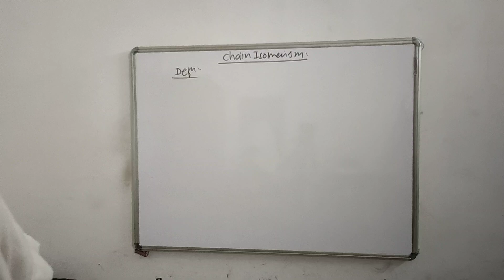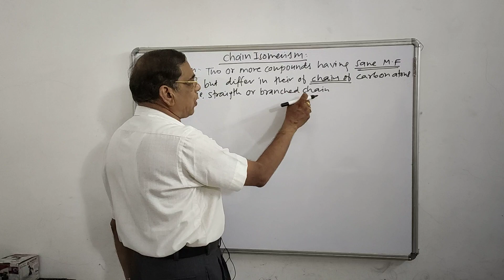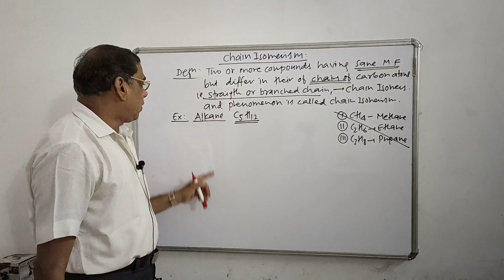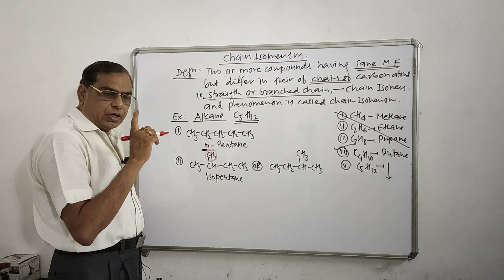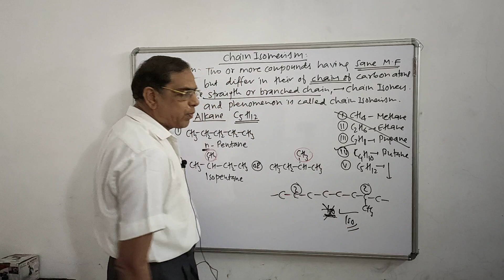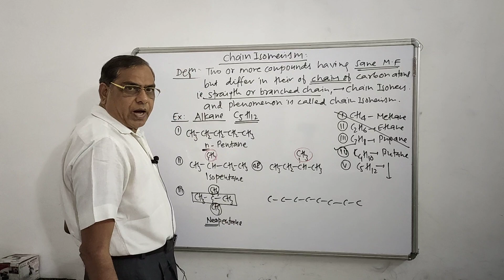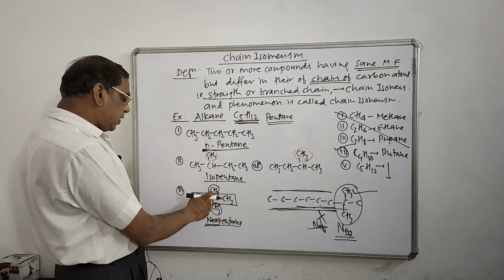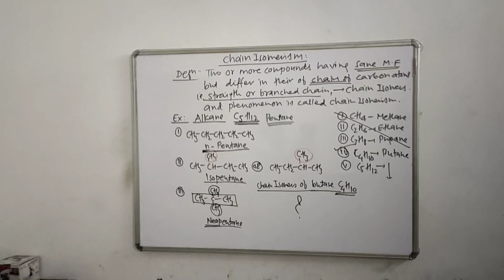04 Chain Isomerism